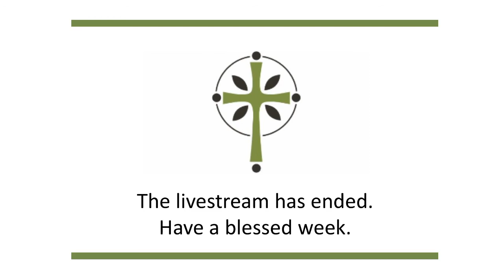A Lamp unto My Feet (6/21/2020)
Sermon text is Psalm 119:105-112

Pastor Phil Moran -- Christ Presbyterian Church -- Boise, Idaho